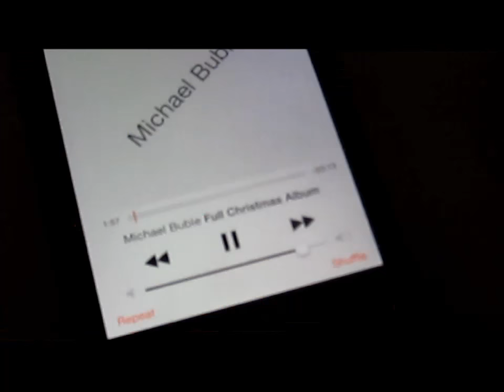Decorating the Christmas Tree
We decorated the Christmas tree all pretty ready for the festivities in the next few weeks. It's so pretty!

WHAT I'M WEARING:
Jeans: ESpirit
Cardigan: Mum's from Jigsaw
Rings: vintage
Mum's blouse: New Look